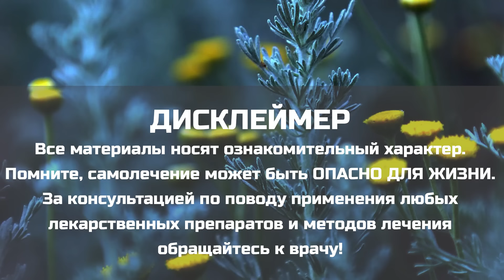Китайцы издавна знали этот метод применения ПОЛЫНИ. Неизвестные многим свойства полыни горькой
Полынь – многолетнее растение многочисленного и разнообразного семейства астровых. Она, например, приходится близкой родственницей чертополоху, одуванчику, астре и подсолнечнику. Стебель у полыни с характерным серебристым опушением по всей высоте, он может достигать двух метров. Цветки очень маленькие, обычно желтого или красноватого цвета, собраны в кисти-метелки.
Растение это очень неприхотливое, морозостойкое, не требующее особого ухода. Оно обычно выбирает заброшенные участки, лесные поляны, придорожные полосы. Полынь растет по всему миру: во всех климатических зонах Европы, Азии, обеих Америк и в Африке можно обнаружить более 400 видов этого неприхотливого растения. Такое многообразие названий напрямую указывает на широкую область применения полыни
Древние римляне вообще считали полынь настоящим даром богов и применяли ее практически во всех сферах жизни. Ее назвали даже в честь древней богини Артемиды. Многие люди и по сей день используют полынь для приготовления травяного чая и выращивания травы в своих садах.

1:27 Китайский метод применения полыни
2:18 Применение полыни
8:58 Противопоказания и вред полыни